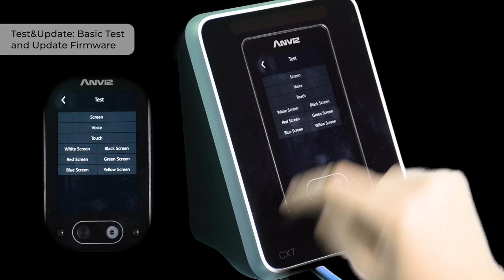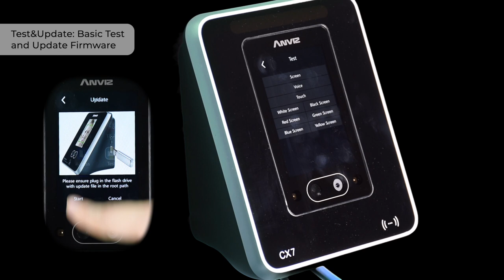CX7 Device Menu Overview | Anviz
An overview of the menu configuration options in the Anviz Face Recognition Time Clock CX7

This video shows you the menu of the Anviz CX7 time clock. Setting up your CX7 Time Clock requires an interaction between your Time Clock and Cloud Software. First we’ll begin in the Cloud, then we’ll finish with the Time Clock.

Once you’ve completed the following 4 easy steps, your employees will be ready to use the time clock.

Step 2: Activate and configure your time clock
Step 3: Add departments and employees in the cloud software
Step 4: Add employee face, password or cards

In case you have moved forward on the pre-settings step without configuring the time clock, please use the Standard proceed to access the device´s Menu:

On the CX7 device keypad, Touch the Device Screen - Press "Gear Icon" - 0 (Zero) - OK - 12345 - OK

0 (Zero) is the standard Admin Login, 12345 is the standard Admin password. You can change the device Admin password from the Cloud software if you want.

We hope Anviz CX7 Time Clock brings you ultimate employee time tracking.

Need a little more help?

If you need more support we suggest visiting Anviz Community a platform for sharing your Anviz products' experiences and interacting directly with Anviz employees.